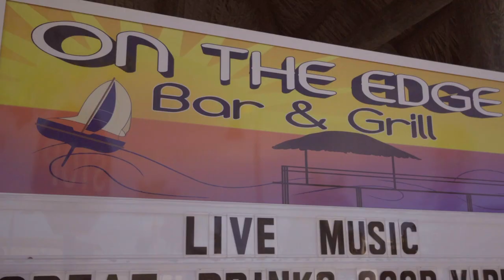**60 Seconds in Fort Pierce, Port St. Lucie, and Hutchinson Island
St. Lucie, Florida – home to the historic City of Fort Pierce, the new and vibrant City of Port St. Lucie and the beautiful uncrowded beaches of Hutchinson Island. St. Lucie is located on the Atlantic Ocean along the east coast of Florida, 120 miles southeast of Orlando and 115 miles north of Miami with direct access from Florida’s Turnpike and Interstate 95.